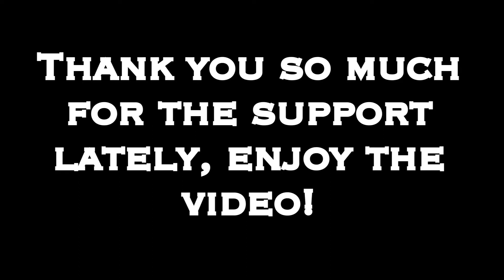Battlefield 1 epic and funny moments montage (feeds, snipes, planes, trolling, reactions and more!)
(Sorry That I didn't post this on a Monday)
This is a bf1 epic and funny moments montage!
¡IMPORTANT! If you would like to submit a video please comment on this video and I will get in touch!